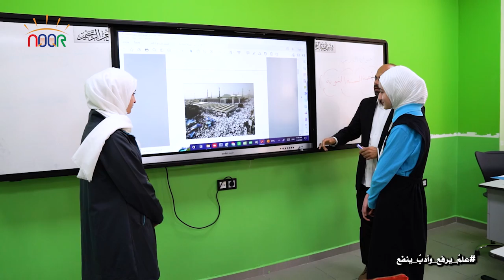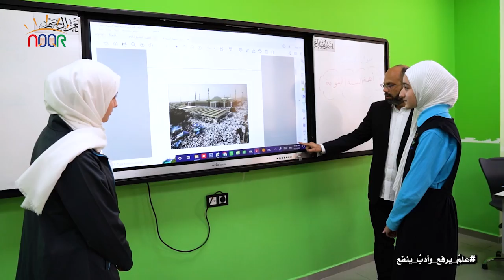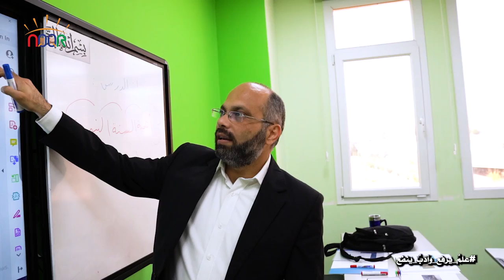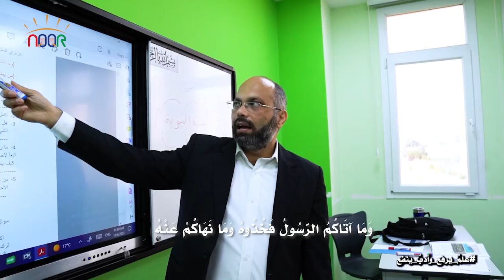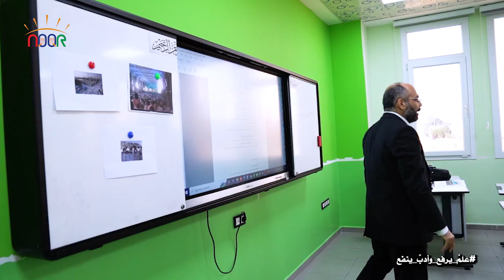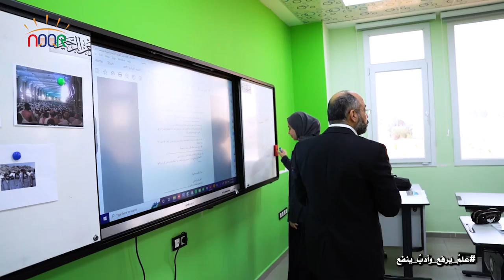درس تفاعلي | بيان لوجوب اتباع السنة النبوية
يمكنكم الحصول على خصومات كبيرة تصل إلى  50 % عند التسجيل المبكر وذلك من خلال التواصل والإستفسار مباشرة عبر الواتس اب على الرقم التالي

📌 للوصول للمدرسة عبر الخرائط:
Al-Noor International School
Kayabaşı, Tip 1 C Blok No: 9B, Ulubatlı Hasan Cd, 34494 Başakşehir/İstanbul

لمتابعة قناة اليتيوب

ولأى إستفسار على مدار الساعة يسعدنا ذلك